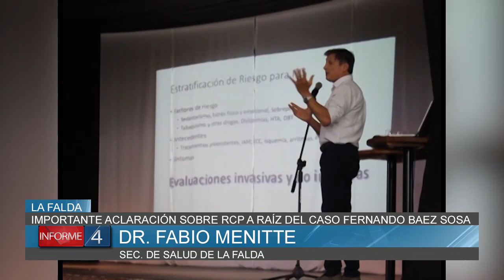IMPORTANTE ACLARACIÓN SOBRE RCP A RAÍZ DEL CASO FERNANDO BAEZ SOSA